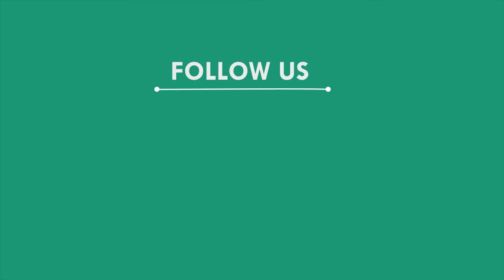ଅଗ୍ନିକାଣ୍ଡ ଘଟି ରଙ୍ଗ ଦୋକାନର ଲକ୍ଷାଧିକ ଟଙ୍କାର ସମ୍ପତି ନଷ୍ଟ, ଖଇରା